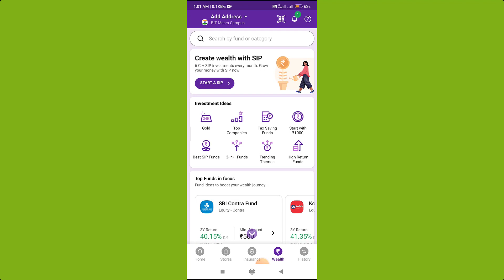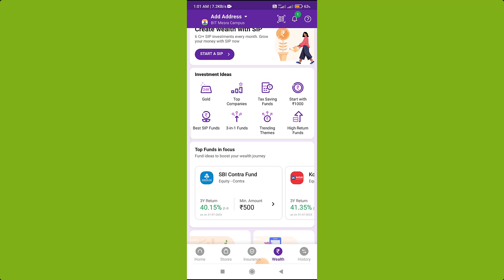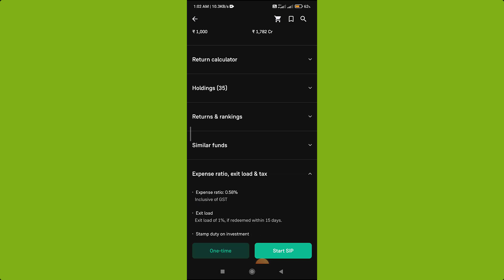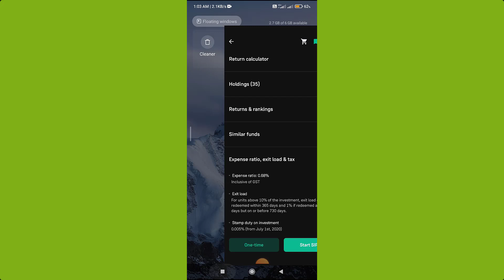PhonePe से MutualFunds ? | Video Dekho Pahle | गलती मत करना | PhonePe Mutual Fund Review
VIDEO HIGHLIGHTS
क्या फोनपे से म्यूचुअल फंड खरीदना सुरक्षित है?
क्या फोन पे के जरिए म्यूचुअल फंड में निवेश करना सुरक्षित है?
Phonepe se mutual fund na kharide review
Phonepe se mutual fund na kharide benefits
phonepe sip charges
top 10 mutual funds for sip to invest in 2023